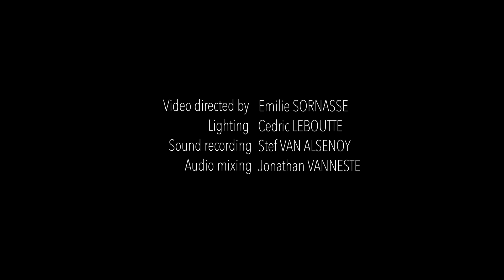Matonge Sounds : Fabrice Mukuna Band - 'Saï Saï'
Fr/ En 2018, Fabrice crée le Fabrice Mukuna band qui au départ est composé de 5 musiciens et dernièrement 9 avec les souffleurs. Le groupe joue de l'afrojazz,  jazz fusion, funk, latino, rumba… Fabrice, d’origine congolaise, est auteur compositeur, saxophoniste, chanteur, et à la base percussionist, chef de chœur gospel. Ils viennent de sortir leur premier EP : 'Bokoko Africa'.

NL/ In 2018 creëerde Fabrice de Fabrice Mukuna-band die aanvankelijk bestond uit 5 muzikanten. Intussen zijn ze met 9 en spelen ze de composities van Fabrice in het jazzclubcircuit en op verschillende podia. Fabrice, die van Congolese origine is, componeert, maar is ook saxofonist, zanger en werd opgeleid als percussionist en leider van een gospelkoor. De band speelt afrojazz, jazzfusion, funk, latino, rumba en hebben net hun eerste EP ‘Bokoko Africa’ uitgebracht.

EN/ The band, which was originally composed of 5 musicians now grown to 9 including the brass section. Together they play Fabrice’s compositions: afrojazz, jazz fusion, funk, latino, rumba… Fabrice, of Congolese origin, is a songwriter, composer, saxophonist, singer, percussionist and gospel choir leader. They have just released their first EP; called Bokoko Africa.

Video directed by    Emilie SORNASSE
Sound recording      Stef VAN ALSENOY (AB Concerts)
Audio mixing            Jonathan VANNESTE

This clip was recorded as part of the 'Matonge Sounds' project of @Muziekpublique, with the support of Ancienne Belgique, Christos Doulkeridis, Mayor, Nevruz Unal, Alderman for Urban Renewal, and members of the Municipal Council of Ixelles and the Brussels-Capital Region, in the framework of the Atheneum Sustainable Neighbourhood Contract.